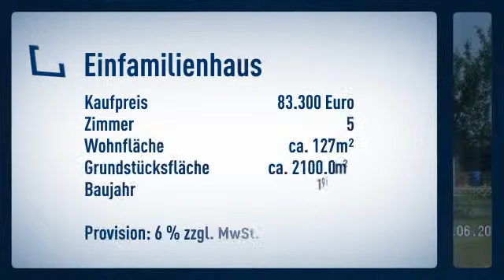Großes Haus für Jung und Alt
Einfamilienhaus

Preis: 83.300€
Zimmer: 5
Wohnfläche: ca. 127m²

 Fr. Brunhilde Lubrich

Grube
15320 Neutrebbin